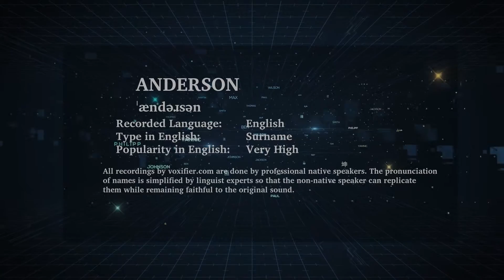How to Pronunce Anderson in English - Voxifier.com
This is the English pronunciation, popularity, and phonetics recording of the surname Anderson. The same name may exist in other languages with different pronunciations.